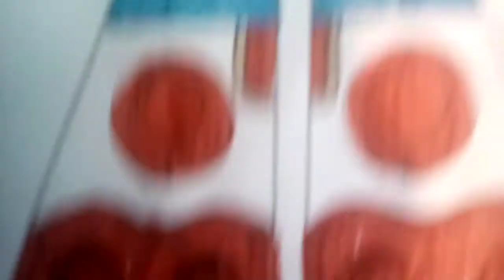Magnicharge Transformation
I Used My Fully Completed Omegatrix to Transform Into Magnicharge